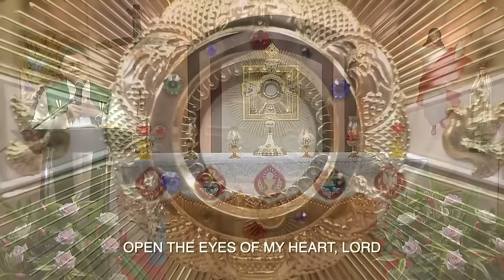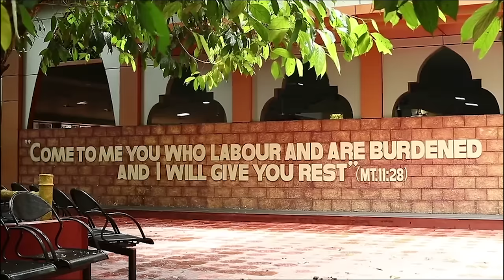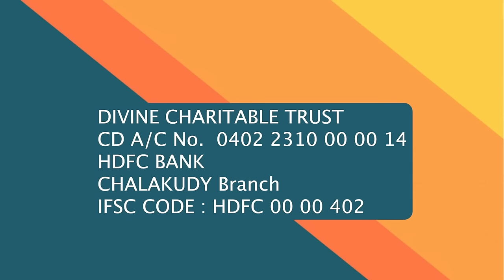Are you Dying with Christ? | Sunrise with Jesus | 23 March | Divine Goodness TV